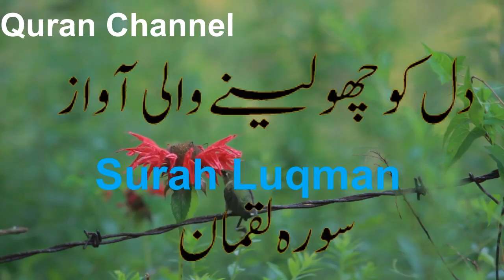Surah Luqman / surah luqman Heart Touching voice Surah luqman 31سورہ لقمان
click bell icon to get new videos notification